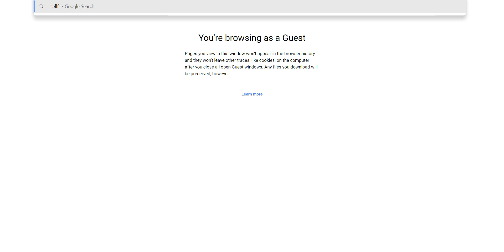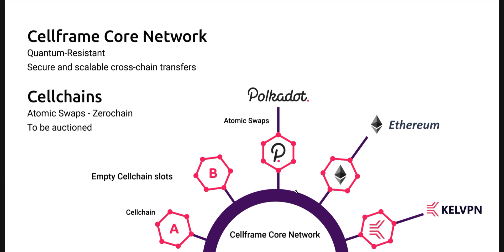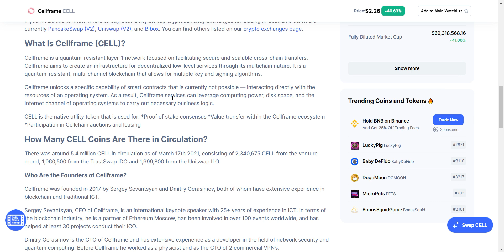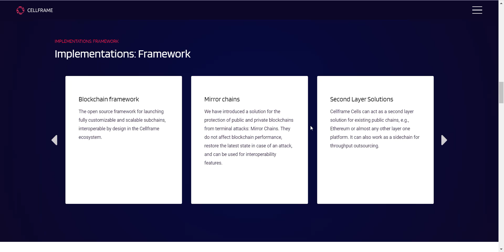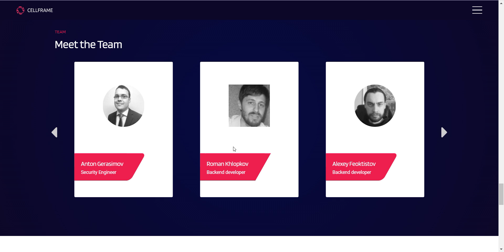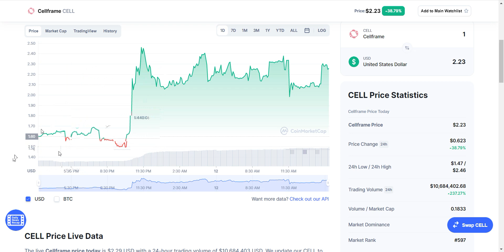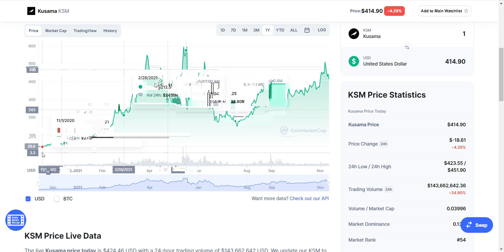30M Supply ഉള്ള Low Cap Gem | KUSAMA & POLKADOTil മിസ് ആയത് ഇവിടെ നേടാം | Quantum Computing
This is a video about a Crypto Currency, launched in 2021 with very less supply & huge fundamentals. Seems like this will be a strong Competitor for the Polkadot & Kusama. With their Interoperability skill & Quantum layer security this will be next big thing as per my analysis. It was yet to list in the centralized exchange & if they able to to do it soon we will get at least 5X returns.

note: ഈ കോയിൻ നിങ്ങളെ കോടീശ്വരൻ ആകും എന്ന് ഞാൻ പറയുന്നില്ല പക്ഷേ മോശമല്ലാത്ത ലാഭം നിങ്ങൾക്ക് തരാൻ ഈ കോയിനു സാധിക്കും എന്നാണ് എന്റെ വിശ്വാസം.